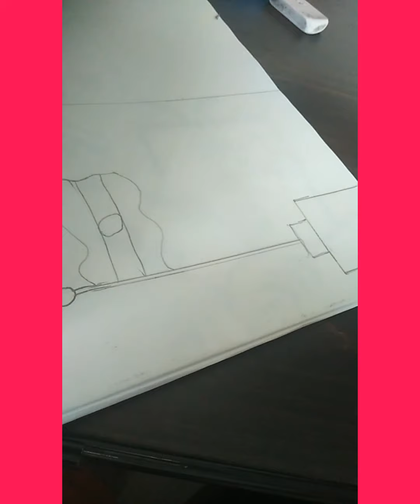Happy INDEPENDENCE DAY💐💐💐 friends 🇨🇮🇨🇮🇨🇮🇨🇮🇨🇮🇨🇮🇨🇮 I LOVE INDIA 🌹🌹🌹🌹Let's celebrate friends 🤝🤝